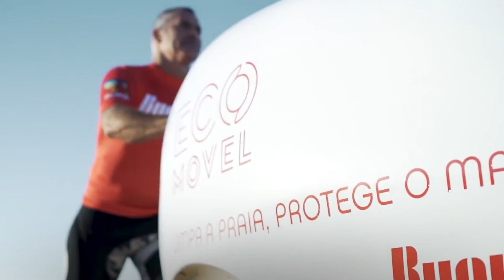Garrett McNamara: Change the Game for Kids | LWSA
The big wave. This is the passion of Garrett McNamara. The passion, his dedication to this sport is one of the keys to his sporting success. We tell his story.

EQC 400 4MATIC:
Stromverbrauch im kombinierten Testzyklus: 22,2 kWh/100 km;

* Angaben zu Kraftstoffverbrauch, Stromverbrauch und CO₂-Emissionen sind vorläufig und wurden vom Technischen Dienst für das Zertifizierungsverfahren nach Maßgabe des WLTP-Prüfverfahrens ermittelt und in NEFZ-Werte korreliert. Eine EG-Typgenehmigung und Konformitätsbescheinigung mit amtlichen Werten liegen noch nicht vor. Abweichungen zwischen den Angaben und den amtlichen Werten sind möglich.